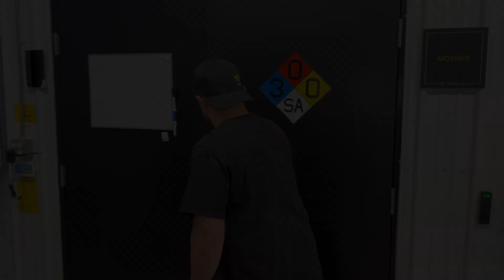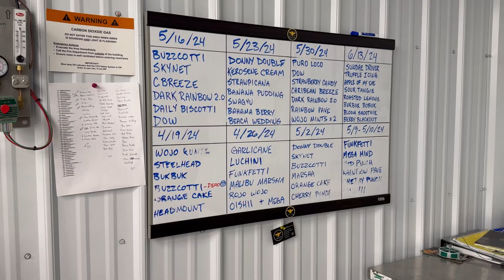The Wojo Tour!!!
I got to tour the BEST team in the world, Wojo! These guys do it for the community and kill it every time! They have a whole lotta new products coming soon! Make sure to show them lotta love in the comments! Whats your favorite rosin/flower??

Follow Wojo @ wojo.wax on instagram!
Myself at Theauxcorddon